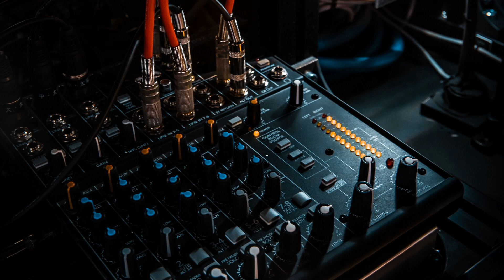2Pac Bullet To The Brain